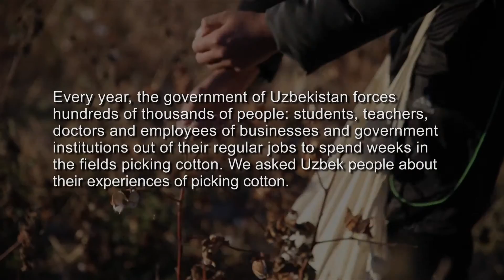Cotton Crimes: student speaks about Uzbek cotton forced labour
A student speaks about missing half her lessons to pick cotton.
Every year, the government of Uzbekistan forces hundreds of thousands of people out of their regular jobs to spend weeks in the fields picking cotton. It claims that Uzbek citizens do it voluntarily.